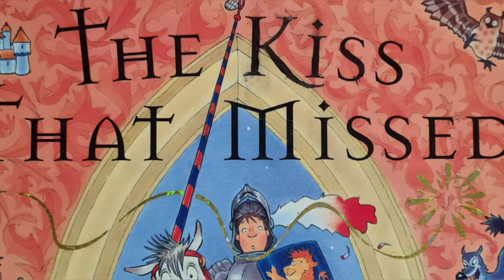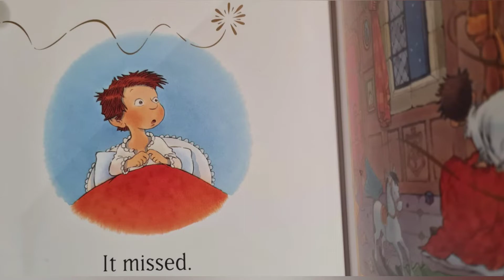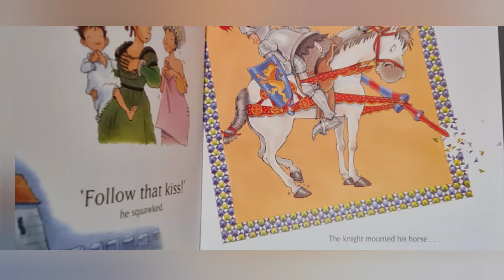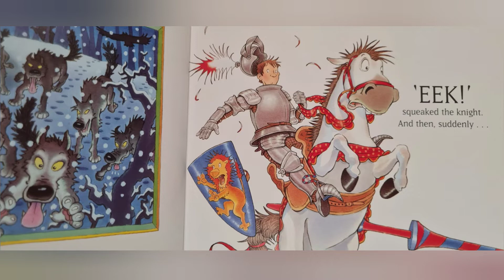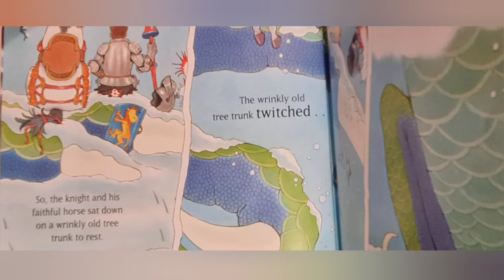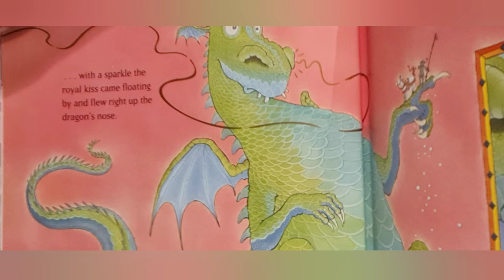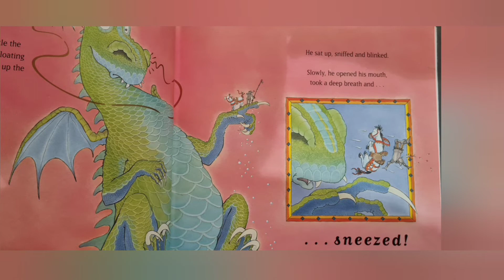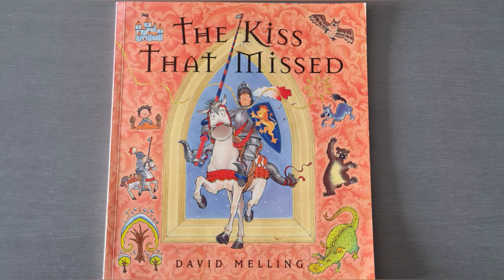The Kiss That Missed - Read Aloud By Jacinth - Written & Illustrated by David Melling